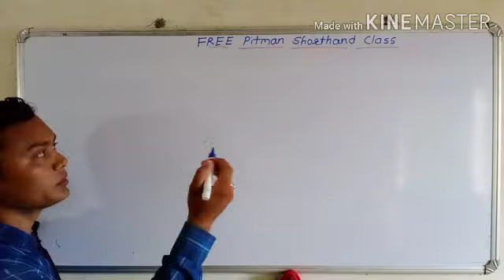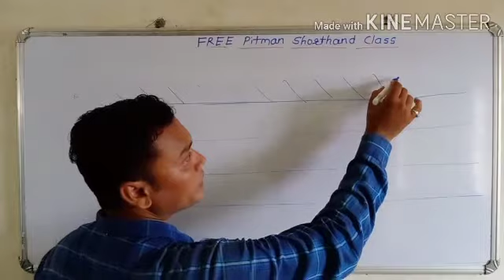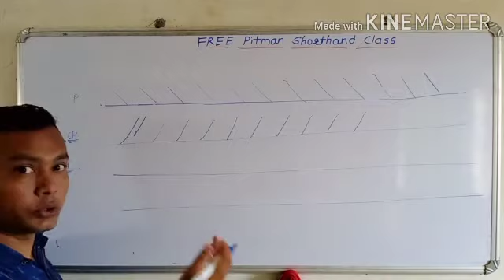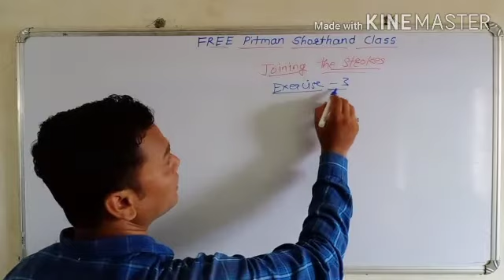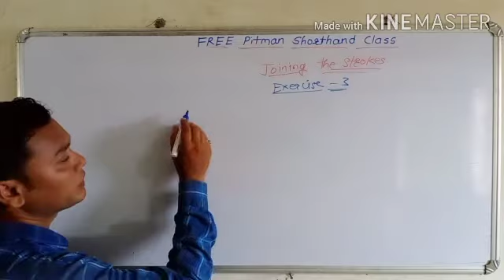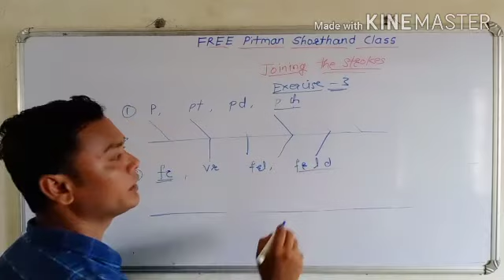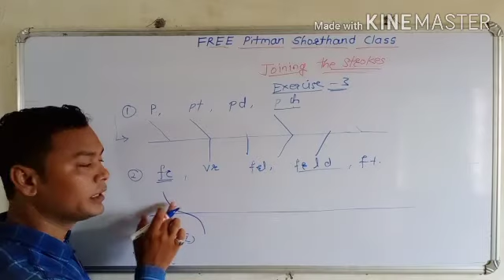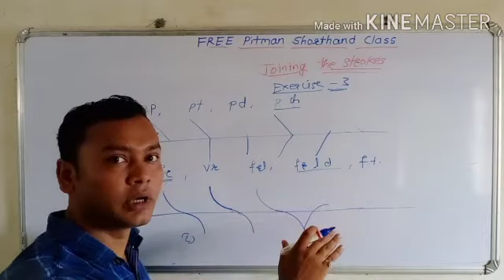English Shorthand Pitman|| Class 2 || Joining The Strokes || इंग्लिश शॉर्टहॅन्ड क्लास 2 || SSC Steno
Join the Strokes Without Lifting the strokes and Please practise with Pitman Shorthand Book